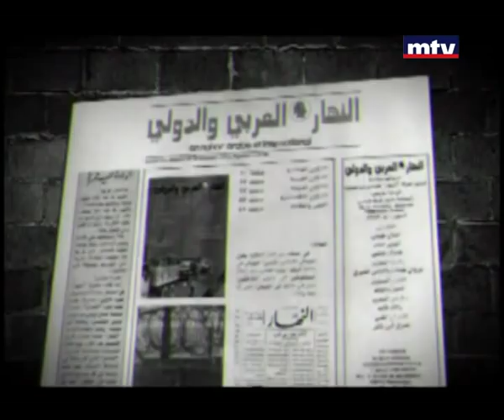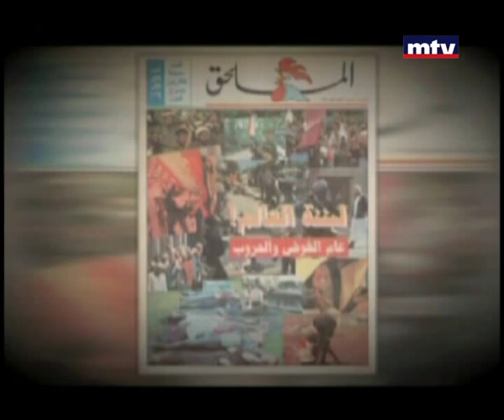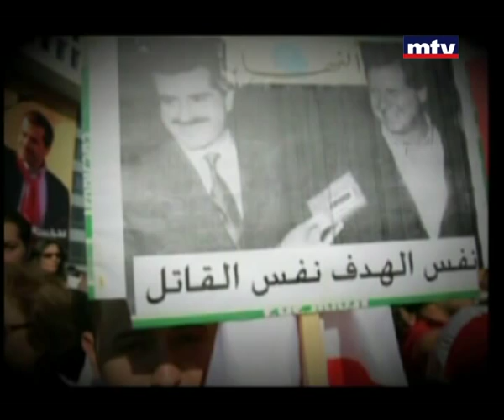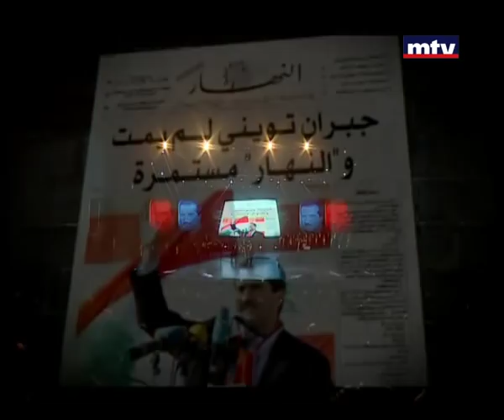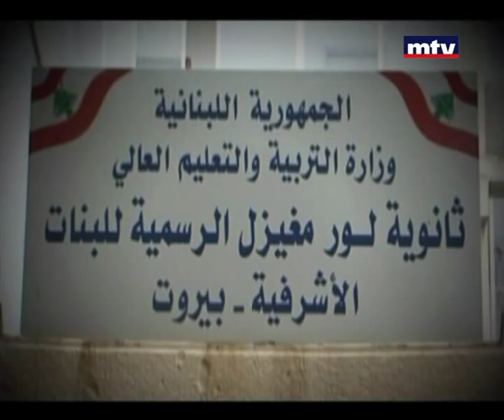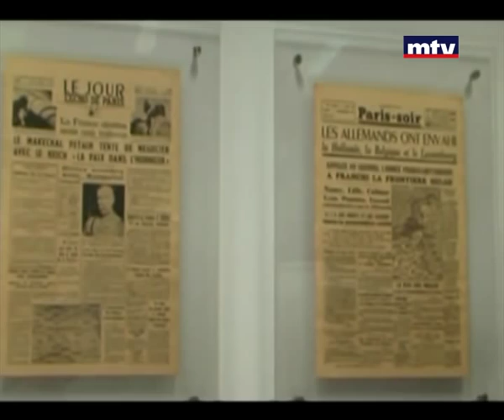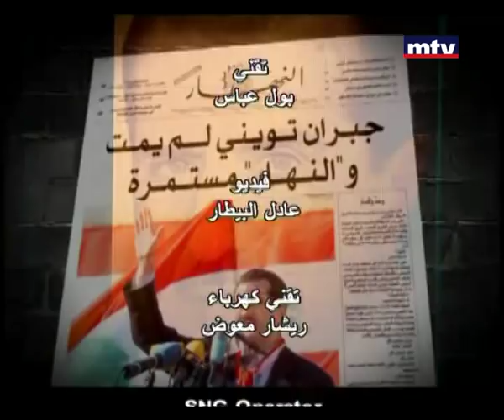Political Specials - Gebran Tueni Memorial - 14/12/2014